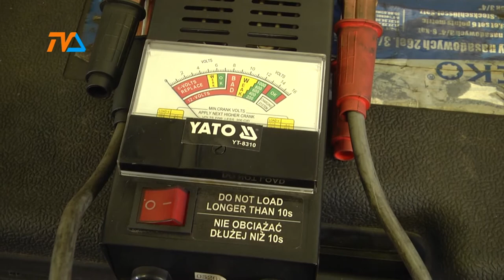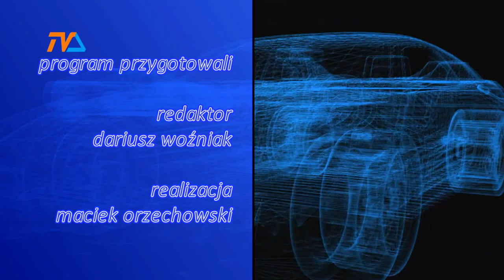Zza Kółka odc. 34 |TVSUWAŁKI